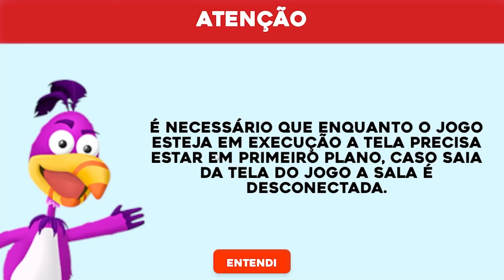QUEM É MELHOR no SOBREVIVA AOS JOGOS para GANHAR do MAFAGAFO! JOGO MUITO DIVERTIDO!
No vídeo de hoje o Pai e a Ashley vão jogar Mafagafo! Um jogo muito divertido inspirado em Fall Guys. São diversas fases classificatórias. Mas você acha que só o primeiro ligar ganha? Não!
Está acontecendo o Torneio em que TODOS GANHAM! Não importa a sua classificação, você recebe 15 Mafa Points! Demais, né?